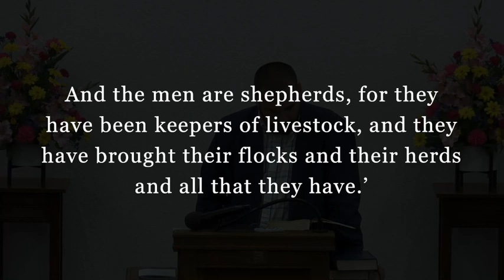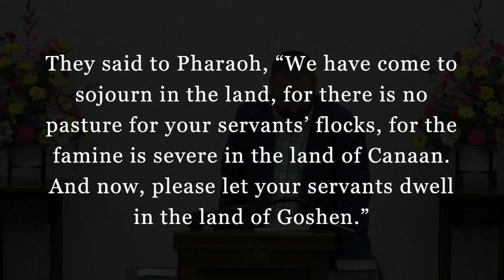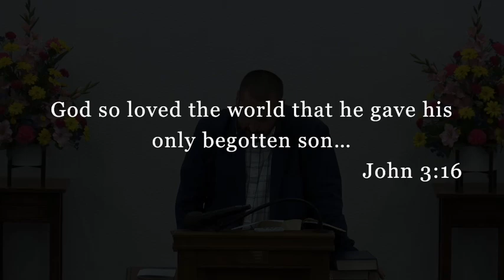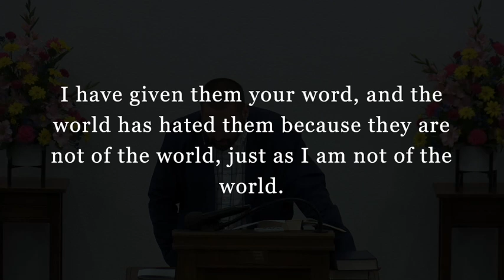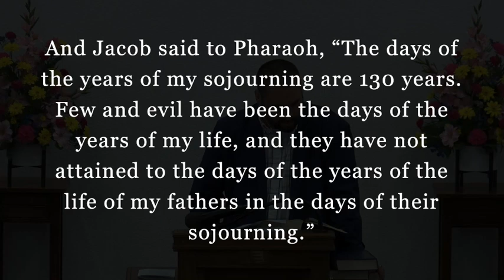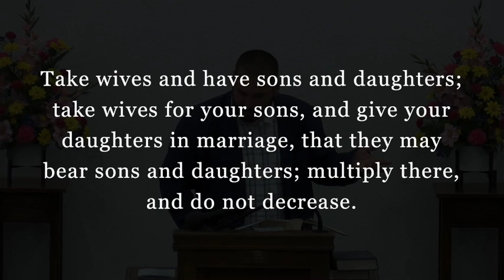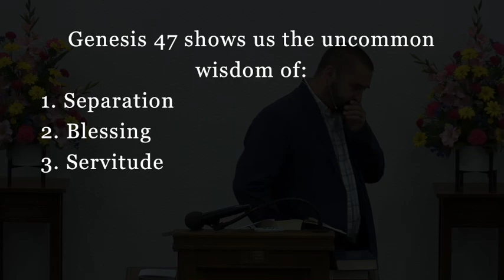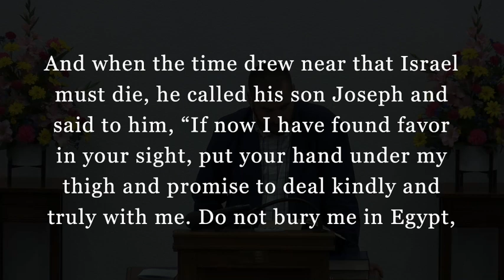June 18, 2023 - Joe Reed: Uncommon Wisdom